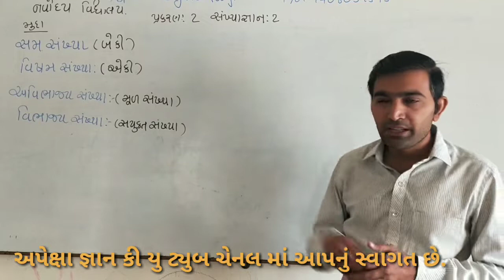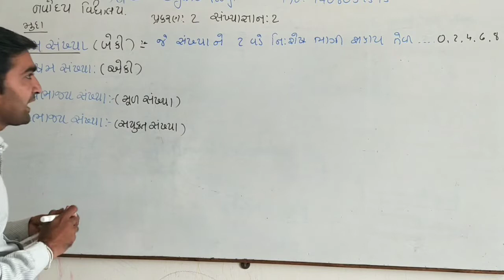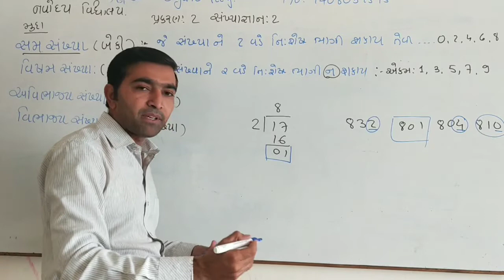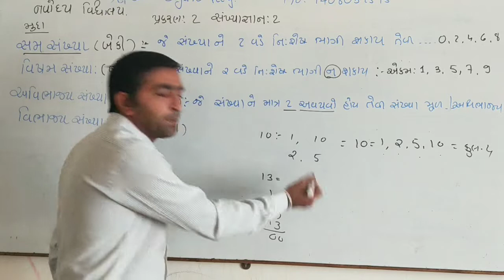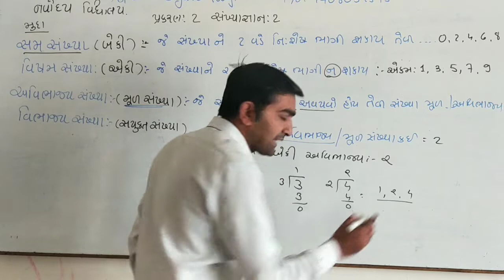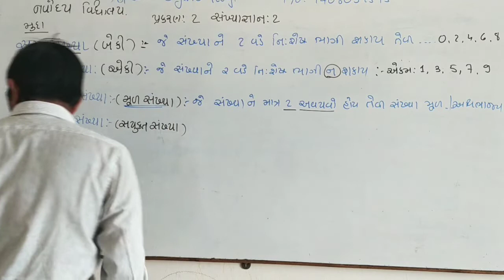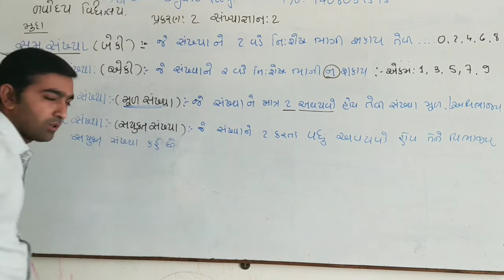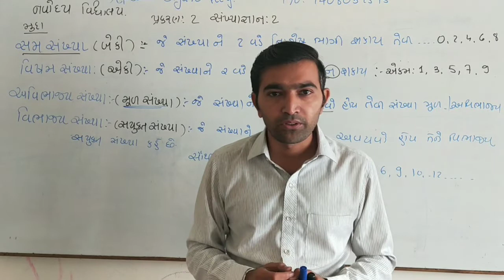પ્રકરણ -2 સંખ્યા જ્ઞાન -2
સંખ્યા જ્ઞાન -2 માં સમ સંખ્યા વિષમ સંખ્યા મૂળ સંખ્યા સંયુકત સંખ્યા...વગેરે ની સમજૂતી...